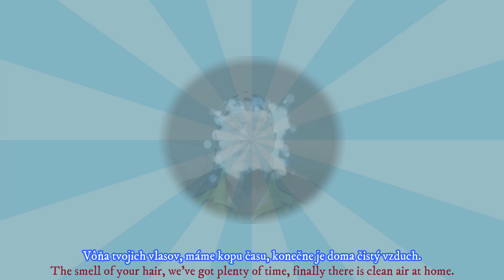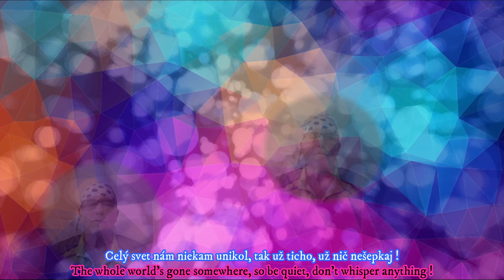JK #08 - Sklíčka dotykov (cover)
Píseň z repertoáru skupiny MODUS
 - originální název - Ty, ja a môj brat